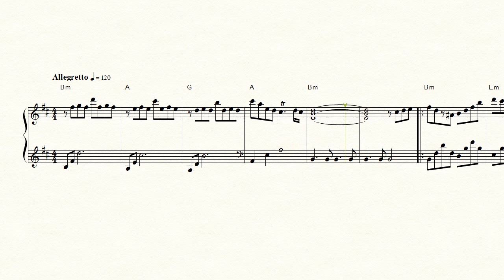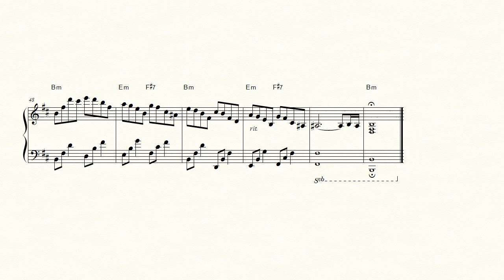涙のトッカータ Toccata／ポール・モーリア（ピアノ楽譜）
1973年、ガストン・ローラン作曲。ポール・モーリアを代表するヒットナンバーです。楽譜はピアノアレンジバージョンです。

楽譜をそのまま自動演奏した試聴サンプルにつき、音楽的な表現は含みません。演奏の参考としてお使い下さい。

楽譜作成ソフト：Finale 25
使用音源：ARIA Player (Steinway Piano)

▼その他、サイトで多くの楽譜を配布しています。